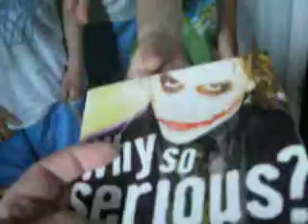Birthday Joker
Showing off my cool birthday card.